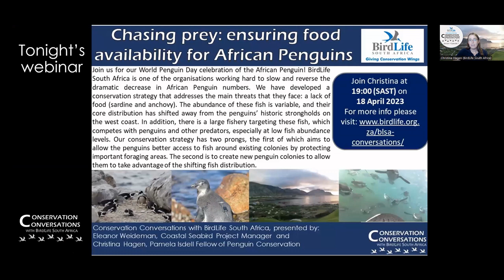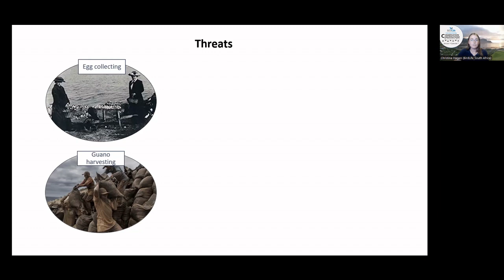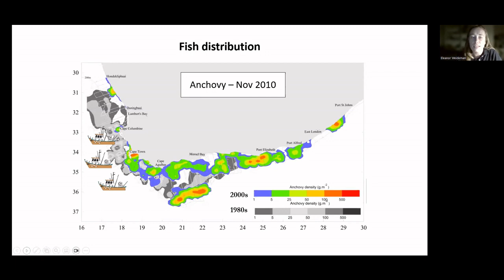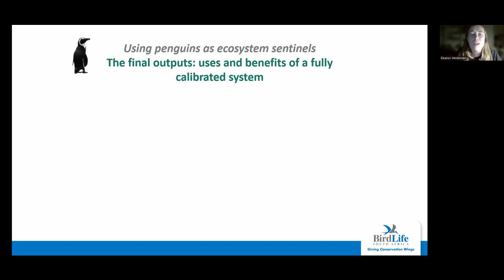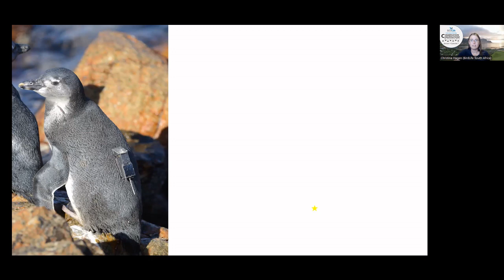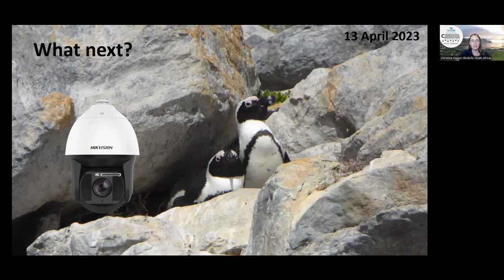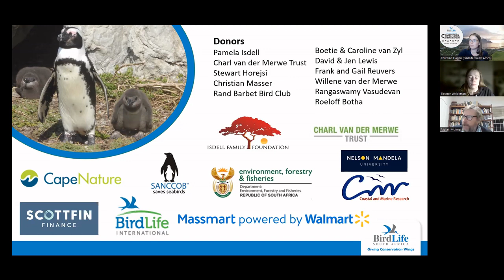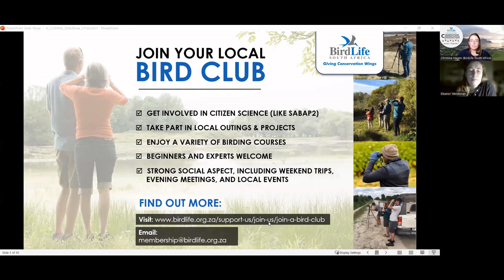Conservation Conversations: African Penguins - Eleanor Weideman & Christina Hagen (18 April 2023)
BirdLife South Africa is a firm believer that conservation needs to start with conversation.

On Tuesday, 18 April 2023 at 19:00 (SAST), BirdLife South Africa's biweekly webinar series ‘Conservation Conversations with BirdLife South Africa’
hosted members of our Seabird Conservation Programme, Dr Alistair McInnes, Eleanor Weideman and Christina Hagen, to share how BirdLife South Africa, along with other organisations, is working to slow and reverse the dramatic decrease in African Penguin numbers, through the development of a conservation strategy that addresses the main threats that they face: a lack of food (sardine and anchovy).

Join us for another episode of ConservationConversations.